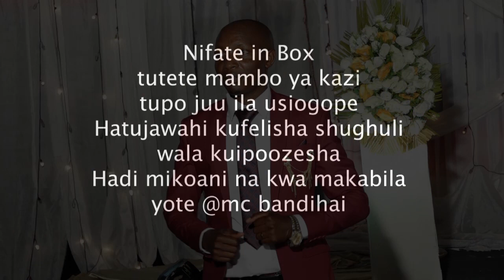WEDDING DAY & DANCING 2021